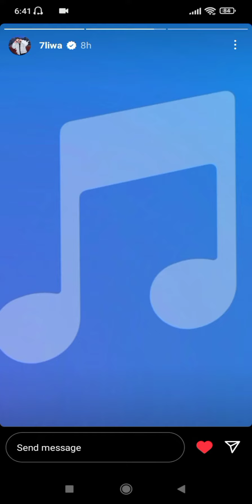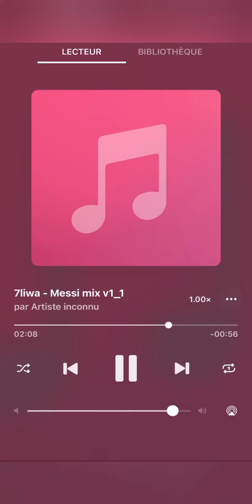7liwa - tout les extraits d'album CHAMPION 🏆